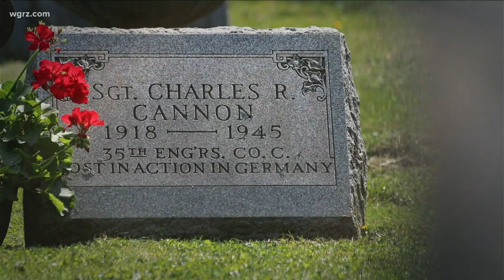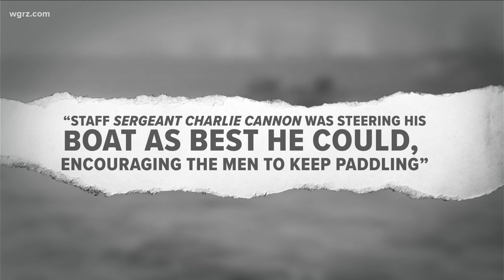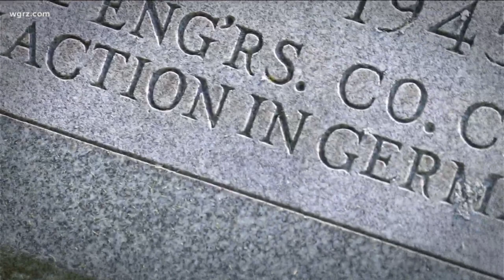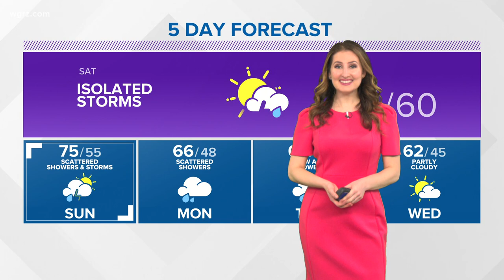Covered Bridge dedication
Cowlesville wooden bridge honors WW2 veteran